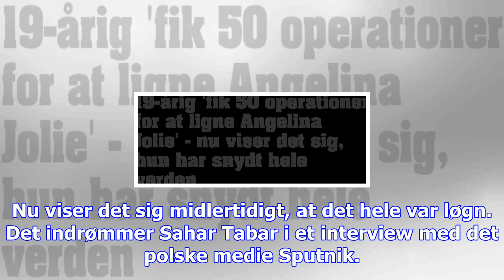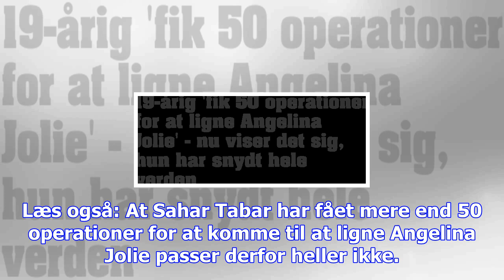19-årig 'fik 50 operationer for at ligne angelina jolie' - nu viser det sig, hun har snydt hele ver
19-årig 'fik 50 operationer for at ligne angelina jolie' - nu viser det sig, hun har snydt hele verden
Hun har fået lavet operationer, men ikke for Angelina Jolies skyld. Billeder af den 19-årige iraner ...